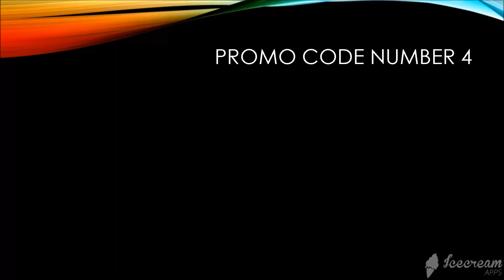Wish Promo Codes 2021 for existing customers and newly registered users! TOP 5 COUPONS!